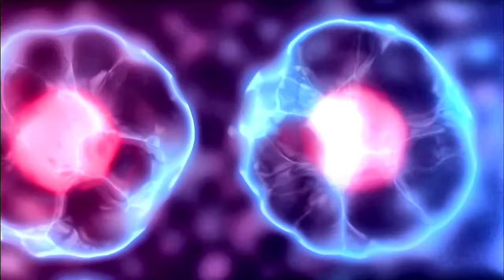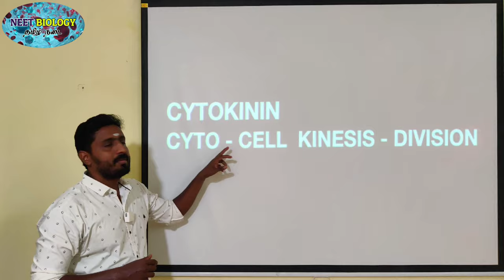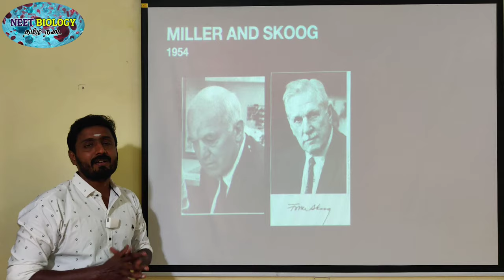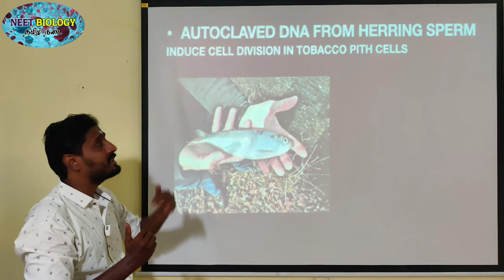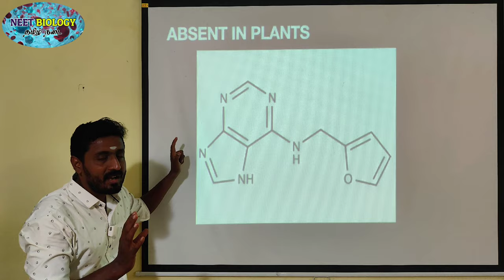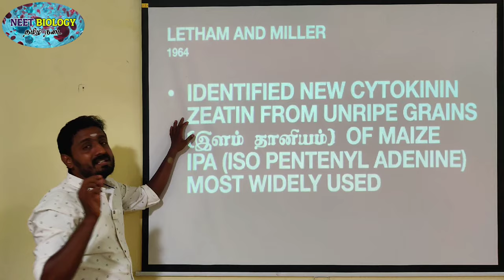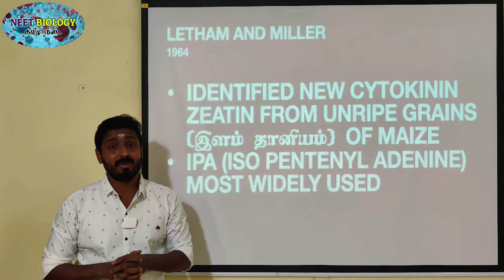CYTOKININ DISCOVERY | TAMIL | PLANT GROWTH | PLANT PHYSIOLOGY | STD 11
The presence of cell division inducing substances in plants was first demonstrated by Haberlandt in 1913 in Coconut milk (liquid endosperm of coconut) which contains cell division inducing substances. In 1954, Skoog and Miller discovered that autoclaved DNA from herring sperm stimulated cell division in tobacco pith cells. They called this cell division inducing principle as kinetin (chemical structure: 6-Furfuryl Amino Acid). This does not occur in plants. In 1963, Lethan introduced the term cytokinin. In 1964, Letham and Miller isolated and identified a new cytokinin called Zeatin from unripe grains of maize. The most widely occurring cytokinin in plants is Iso Pentenyl adenine (IPA).